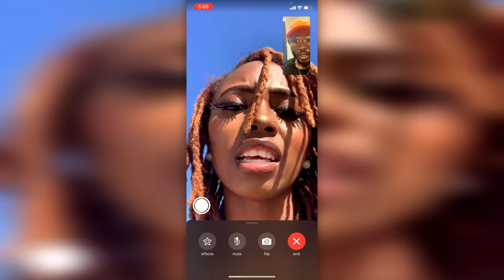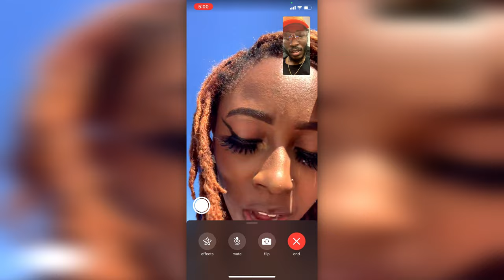LENE MOVED WITHOUT ME! WHAT NOW???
Lene had to abruptly leave Atlanta and go back home to Miami. Jahi finds out that he has to hold down operations all by his self in Atlanta for a while. Can the channel survive with them being apart?